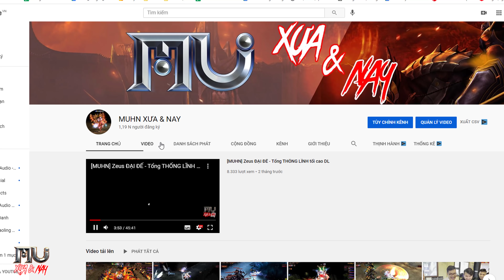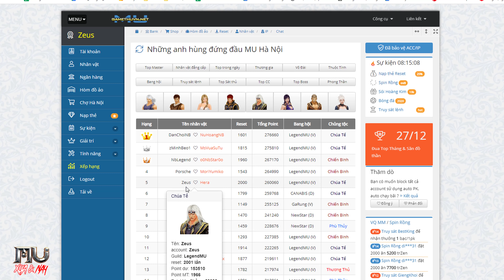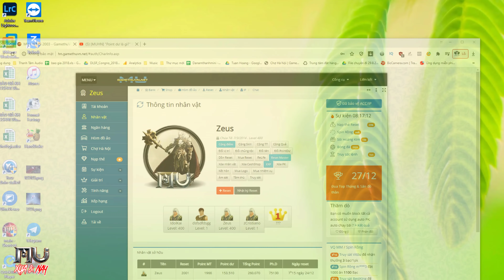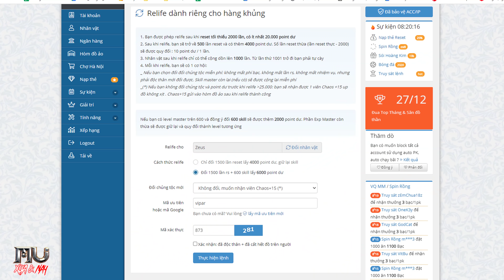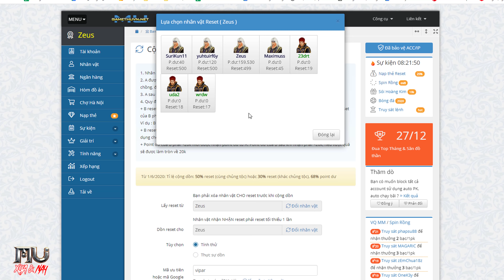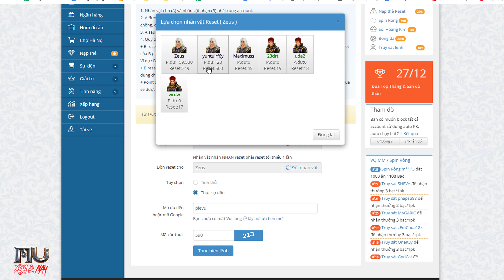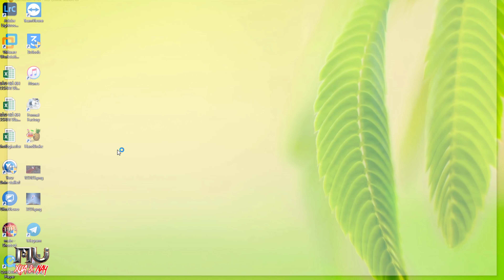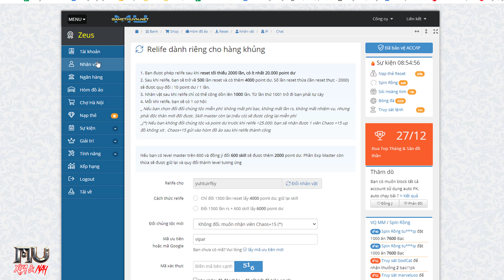[MUHN] Relife - Tính năng chỉ dành cho hàng khủng | Hóa kiếp nhân vật - Phế bỏ võ công